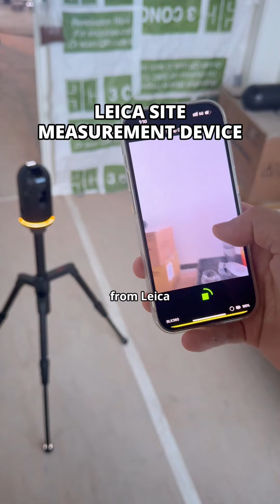How Meerkat Home Renovates Smartly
At Meerkat Home, we revolutionize the renovation process by integrating smart technologies and efficient processes. Our modular cabinets are customizable ensuring convenience and enhanced functionality. We use sustainable materials, blending quality with environmental responsibility. The customer journey is entirely digitalized, starting with virtual consultations and online customization tools, allowing clients to design their cabinets from home.
Real-time updates and advanced project management tools streamline the process, reducing delays and ensuring timely completion. Our immersive 3D walkthroughs provide a realistic preview of the renovated space, enabling clients to make informed decisions before construction begins.
At Meerkat Home, our goal is to provide a seamless, efficient, and smart renovation experience, from concept to completion, ensuring customer satisfaction at every step.

Experience the future of work with our smart solutions!

Welcome to Meerkat Home – your one-stop renovation store!
We're here to help you build your home smartly and transparently. On our YouTube channel, discover renovation inspirations, real case sharing, and reviews. Let's create your lovely and dream home together!

Visit our showroom for a free renovation consultation and to experience real products firsthand.
Your dream home journey begins here!
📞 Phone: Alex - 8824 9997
🏠 Showroom Address: One Commonwealth, 1 Commonwealth Lane, #09-07, Singapore